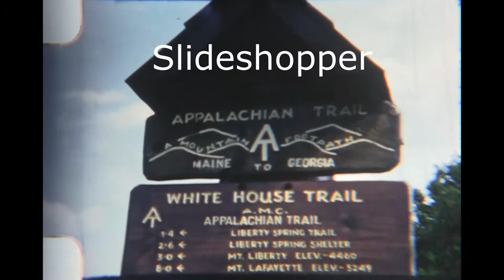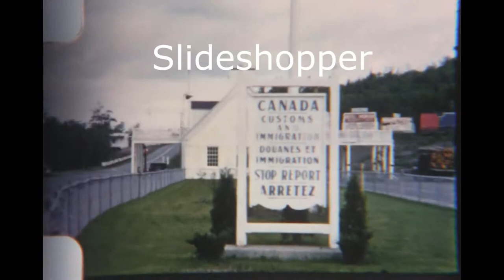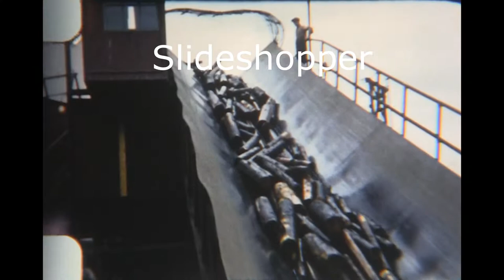8mm Home Movie New England States SOO Canals Great Lakes Ships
I sell 8mm home movies on eBay as well as slides and old photographs, my user ID on eBay is Slideshopper. This video is currently either for sale, sold and about to be deleted or about to be listed for sale.